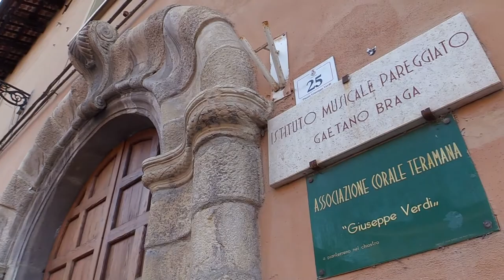Teramo. Il Comune "libera" via Stazio e i suoi residenti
L'antica via Stazio di Teramo da oggi torna alla normalità. Il Comune ha infatti deciso di rimuovere una struttura di legno e ferro realizzata nel 2017 che di fatto ha reso prigioniere quattro famiglie residenti oltre a creare degrado e disagio nell'intero quartiere. La copertura si era resa necessaria per permettere la messa in sicurezza del palazzo Braga.